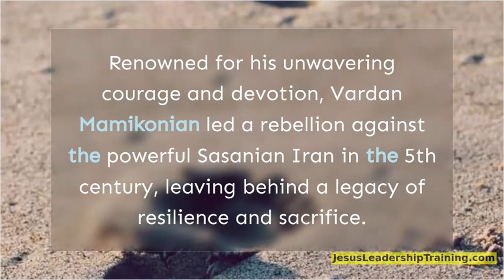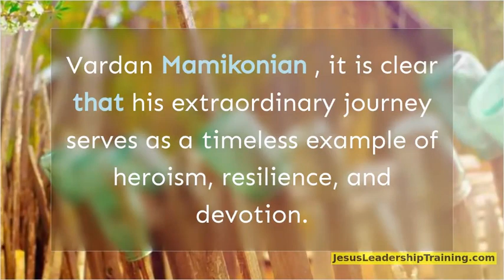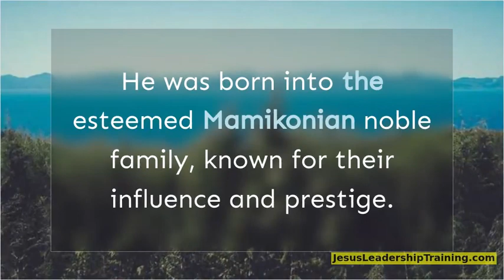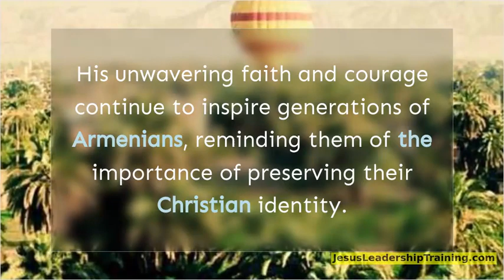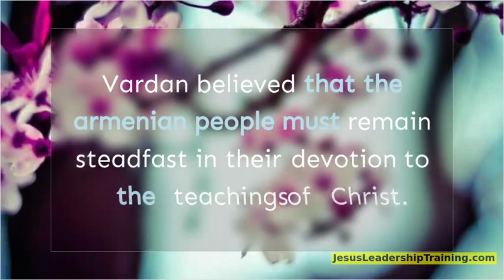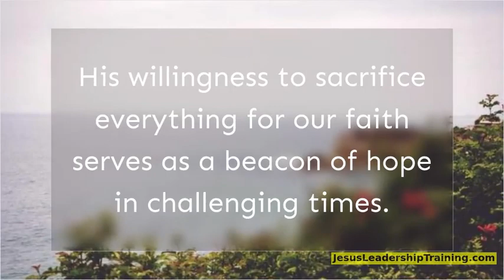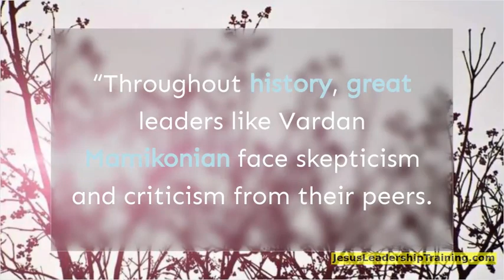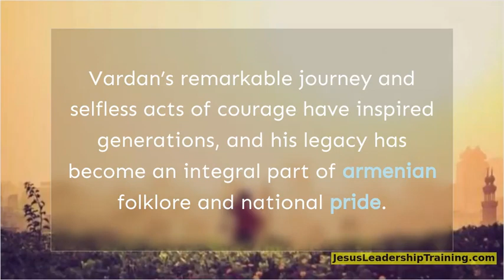St Vardan Mamikonian Armenian Hero Legend